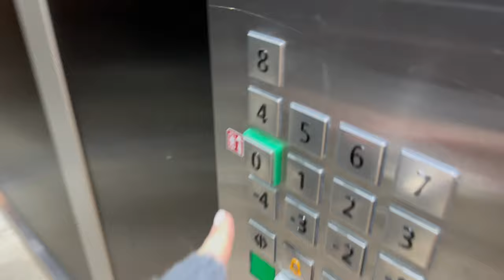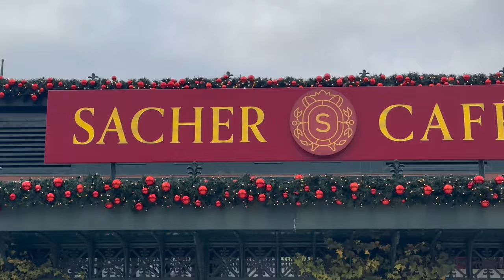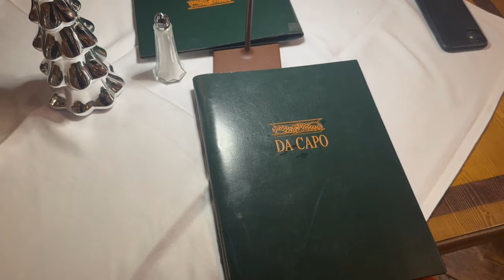chill vlogs ☁️ / до Виена и обратно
Здравейте, готини 🤗

  Много ми се снимаше и ето какво се получи в крайна сметка - един много "chill vlog". Харесват ми подобни видеа - не ме напрягат, а напротив. Понякога човек не осъзнава, че му трябва само малко тишинка за една истинска почивка. Искам моите влогове да носят със себе си това "отпускащо" чувство.

✈️Тук ви показвам моменти от Виена, толкова любим мой град...Винаги с малка доза хумор, смях и простотийка, защото без тях просто не може.

👀Където също можете да се включите в Broadcast канала ми. Линк към него тук: